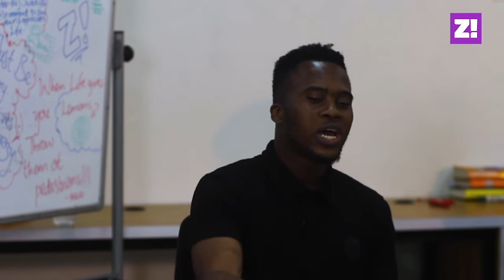UNDERGROUND Presents "Mitch Angelo" | Zikoko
Mitch Angelo is, first and above all else, a storyteller.

UNDERGROUND is a weekly series showcasing emerging acts we believe you should pay attention to.

Zikoko creates entertaining content for Africans.